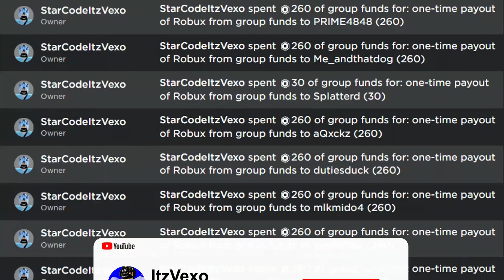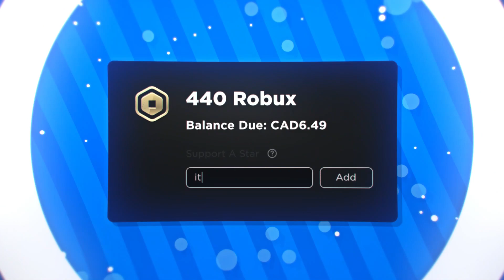ALL NEW *SECRET* UPDATE CODES in COMBAT WARRIORS CODES! (Roblox Combat Warriors Codes)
ALL NEW *SECRET* UPDATE CODES in COMBAT WARRIORS CODES! (Roblox Combat Warriors Codes) I redeemed all of the new combat warriors codes in the new update in combat warriors codes!